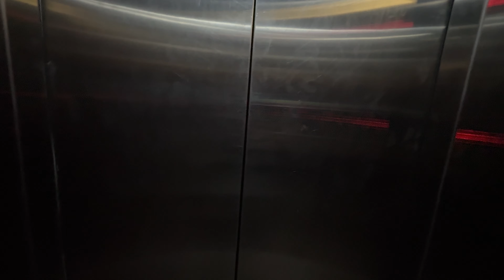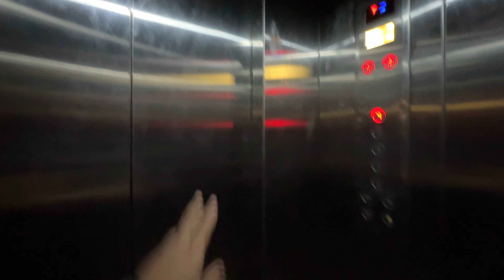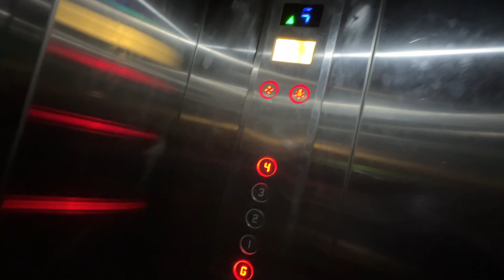Accident on train track/ट्रेन के आगे छलाँग लगा दी- Vapi to Nashik- sahib dixit vlogs-Daily vlogger